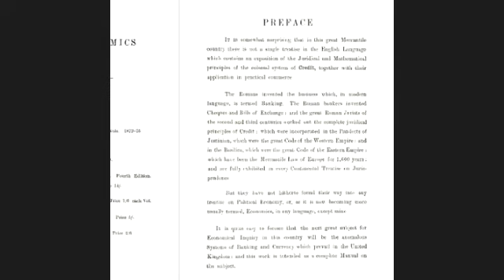The Theory Of Credit, Volume 1, Final Part of Chapter 1.